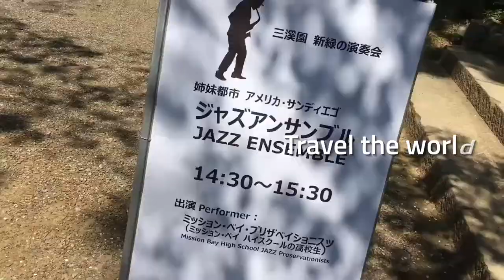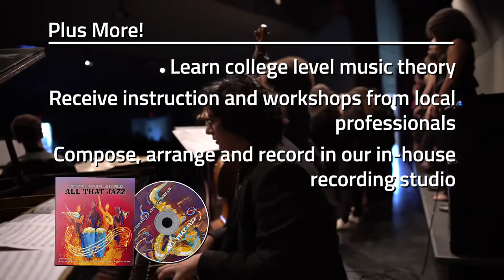The Mission Bay High School Music Program!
One of the nation's leading programs for music education!

The music program at Mission Bay High School has been inspiring students for the last fifty years.  Under the direction of award-winning educator and performer Jean-Paul Balmat, students learn how to perform, arrange, compose and direct, giving them an amazing start to their creative futures.  Please consider joining our musical family at Mission Bay.